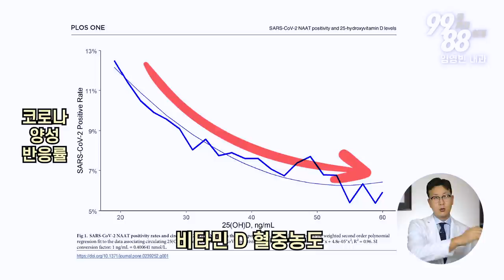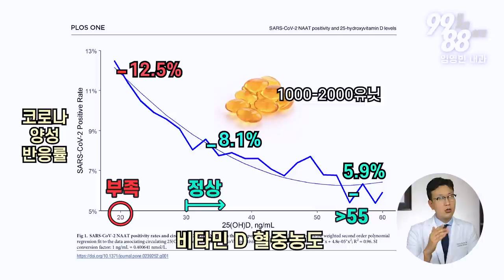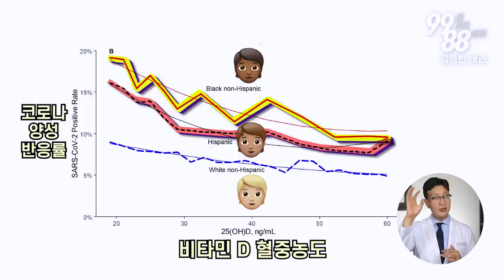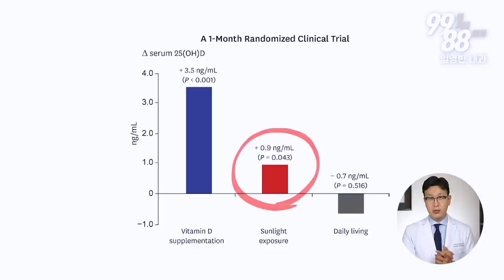가장 과학적인 코로나 예방 비타민 D 복용법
비타민D가 좋은지 알겠는데 얼마나 먹어야 하는지,
많이 먹으면 정말 코로나 예방 효과가 있는지
과학적 근거를 토대로 풀어해쳐봅니다.

505 S Virgil Ave #106